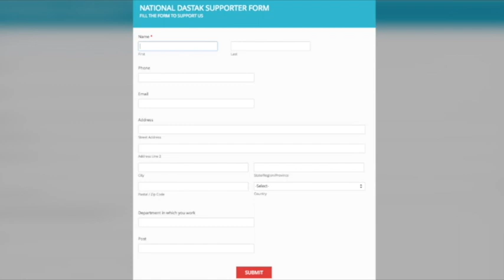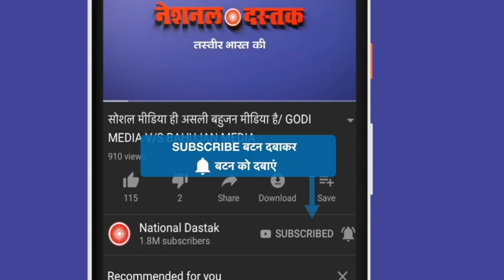जस्टिस ईश्वरैया का आरक्षण पर बड़ा हमला/JUSTICE ESHWARAIAH AGAINST ON GOVT.